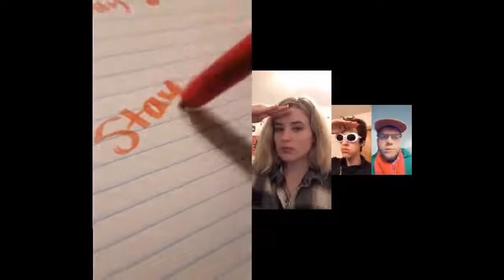TikTok Ironic Memes Compilation #4